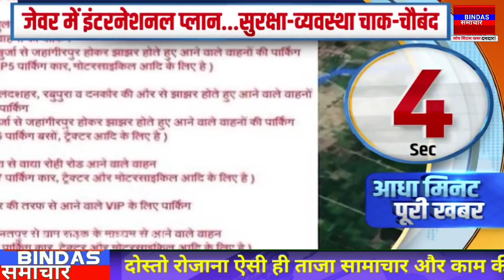Jewar airport का शिलान्यास आज,2022-23 से शुरू होगी उड़ान jewar international airport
İs video me humne aaj ke mukhya samachar , breaking news, daily news ke baare me bataya hai ummid karta hu aapko ye video apko Pasand aayegi
Video ko last tak jaroor dekhe Aur apne vichar comment box me jaroor likhe Aur Video Ko like kare Humari aane wali sabhi Videos ko Dekhne ke liye Humare Channel Bindas समाचार Ko Subscribe Karke Bell İcon Ko jaroor Daba de.

Cover Topic:-

Kushinagar airport | Deoria news | कुशीनगर अंतरराष्ट्रीय एयपोर्ट | कुशीनगर न्यूज़

Kushinagar airport | कुशीनगर अंतरराष्ट्रीय एयपोर्ट | TKT बुकिंग कब से सऊदी दुबई कुवैत कतर

Kushinagar airport news | कुशीनगर अंतरराष्ट्रीय एयपोर्ट | लेट क्यों हो रहा

Kushinagar airport | कुशीनगर अंतरराष्ट्रीय एयपोर्ट | तीन नई जानकारी

Kushinagar airport | कुशीनगर अंतरराष्ट्रीय एयपोर्ट | letest news | JanHindi3M

Kushinagar Airport | Kushinagar international Airport | सऊदी अरब दुबई कुवैत कतर | कमेंट का जवाब

Kushinagar Airport | कुशीनगर अंतरराष्ट्रीय एयरपोर्ट चालू | बारिश से देरी

Kushinagar Airport | कुशीनगर अंतरराष्ट्रीय एयरपोर्ट चालू | बड़ी खबर

Kushinagar international Airport chalu |Kushinagar airport |कुशीनगर अंतरराष्ट्रीय एयरपोर्ट

Kushinagar international Airport | कुशीनगर अंतरराष्ट्रीय एयरपोर्ट | Jevar airport

Kushinagar international Airport |Kushinagar airport chalu kab hoga |today news

नोट : ऊपर दिए गए सारे हमारे चैनल पर प्रसारित वीडियो के नाम है

Bindas समाचार
कुशीनगर उत्तर प्रदेश (India)